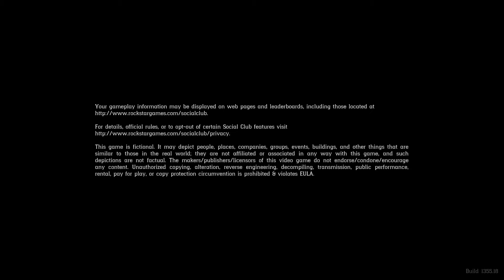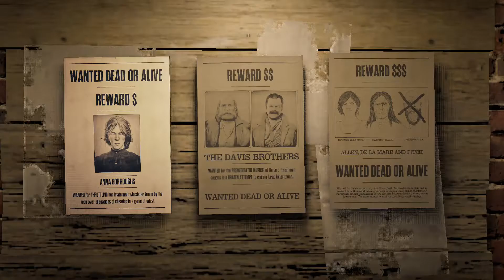Monday Warpath Wake Up Show RePlay {Unfiltered Entertainment}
HAPPY BIRTHDAY PRESIDENT TRUMP
The usual daily grind,moonshine stories,bounty and Warpath's take on the shitty world around him.

WARPAYH_RD